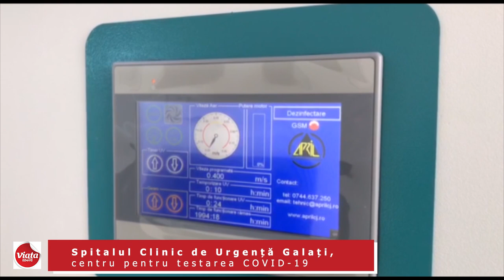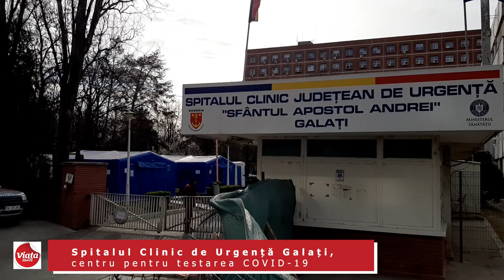Spitalul Clinic de Urgenta Galaţi, centru pentru testarea coronavirusului (COVID-19)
Spitalul Clinic de Urgenţă „Sf.Ap.Andrei” din Galaţi a fost dotat, începând de astăzi (25 martie 2020), cu aparatură medicală care poate depista noul coronavirus. Este vorba despre un sistem Real Time PCR, ce poate fi folosit pentru detectarea unei game largi de virusuri, inclusiv COVID – 19. Echipamentele, în valoare de aproape 400.000 lei, au fost achiziţionate de Consiliul Judeţean Galaţi pentru a veni în sprijinul cadrelor medicale.
Un videoreportaj realizat de Ovidiu Amălinei pentru Ziarul Viaţa liberă Galaţi: